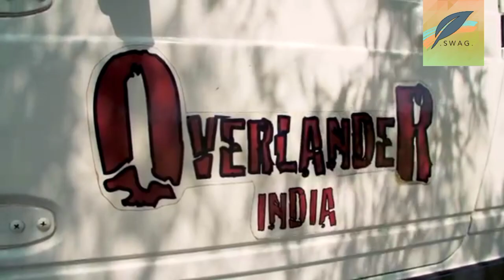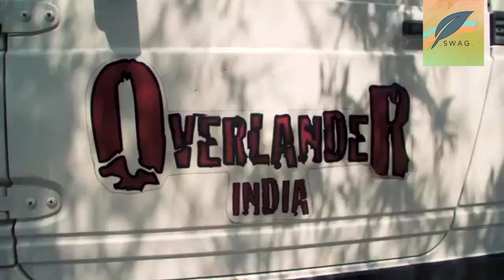Can you ever imagine cooking delicious (⁠☞⁠^⁠o⁠^⁠)⁠ ⁠☞ food in gunny bag ? 👀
we are showing you cooking delicious food in jodhpur